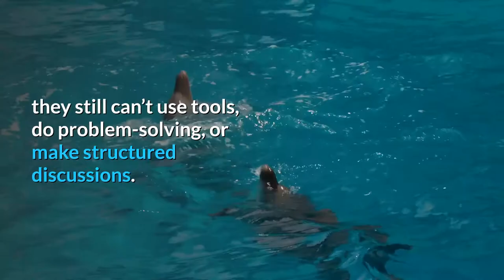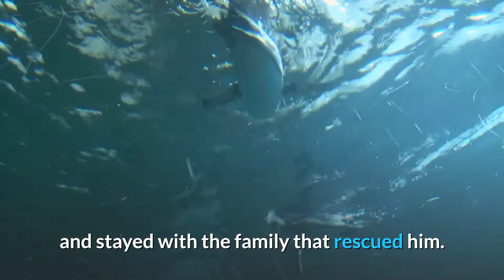The Most Intelligent Sea Animals | Animal Globe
In this video we will tell you about the most intelligent sea animals. The ocean’s hugely diverse marine life is one of its most fascinating characteristics, and it hosts some of the most intelligent sea animals.